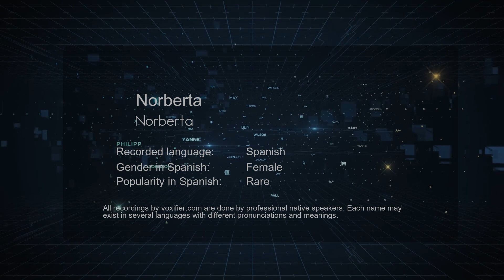How to Pronounce Norberta (Norberta) in Spanish - Voxifier.com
This is the Spanish pronunciation, gender, and phonetics recording of the name Norberta (Norberta). The same name may exist in other languages with different pronunciations. Check the meaning of name along with other possible pronunciations or similar names for free Voxifier uses the help of expert linguists to simplify pronunciations by replacing some special sounds with sounds more commonly available across all languages.